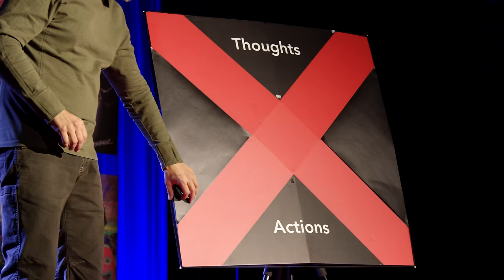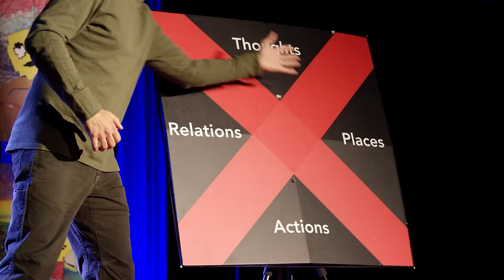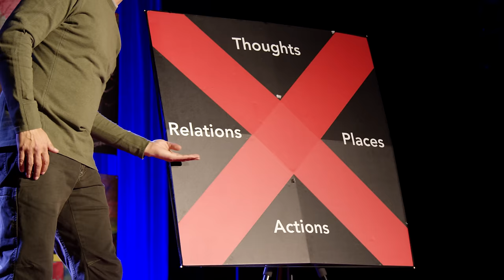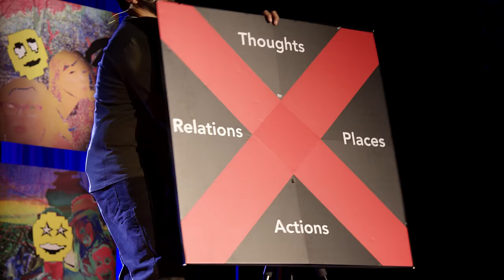Integral Theory And The Path to Growth Beyond Goals | Tony Lillios | TEDxUniversityofNevada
What if achieving our goals isn’t all it’s cracked up to be?  What if our path itself was actually where the real value came from?  How could we attend to our path to make our development more impactful, sustainable and meaningful?  In this talk, Tony Lillios shares with us how Integral Theory provides a framework to walk an Integral Path toward having our lives unfold in transformative ways.
 Tony Lillios is an Integral Coach in personal development who is passionate about bringing transformational tools to larger audiences. Tony brings a breadth of experiences and education into this growing field of integral practice that supports whole person evolution to create sustainable personal shifts.

As a serial entrepreneur, Tony founded and grew several companies, most notably the mobile case and accessory company, Speck Products. As an 8-time Ironman and a seasoned open water swimmer, he became the first swimmer to complete a round-trip swim across the deep cold waters of Crater Lake. No wetsuit or any outside assistance was utilized. Tony has also led an expedition across the country of Bhutan, seeking a deeper first-hand account of the country’s policy of Gross National Happiness. The journey is now the subject of a forthcoming documentary, Crossing Bhutan. This talk was given at a TEDx event using the TED conference format but independently organized by a local community.